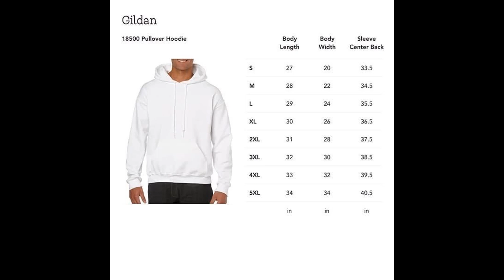Bigfoot Tropical Yellow Moon Bigfoot Hawaiian Shirt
Introducing the Bigfoot Tropical Yellow Moon Bigfoot Hawaiian Shirt – the perfect way to dress up any casual outfit or make a statement with your formal wear. This stylish and high-quality shirt is designed with bright yellow tropical floral patterns on a moonlight blue background, giving it an eye-catching look that is sure to turn heads. Crafted from lightweight and breathable fabric, this shirt offers superior comfort suited for all seasons. The traditional aloha collar and coconut shell buttons complete the classic Hawaiian look while also ensuring a secure fit. With its attractive design, quality construction and unbeatable comfort, the Bigfoot Tropical Yellow Moon Bigfoot Hawaiian Shirt is perfect for any occasion and can help you stand out without compromising on style.